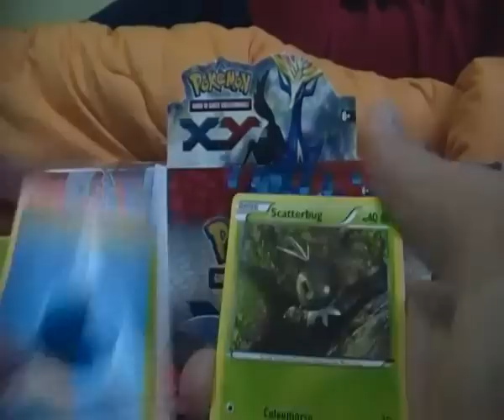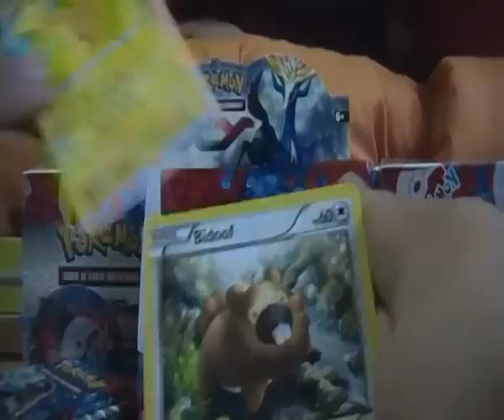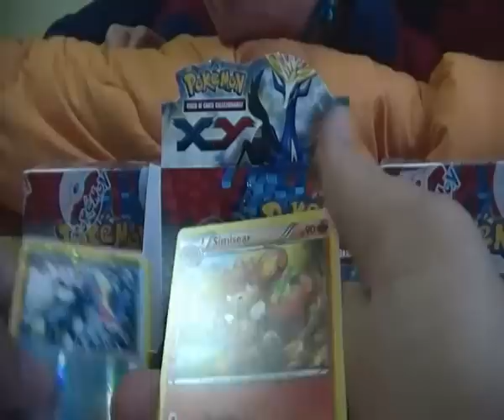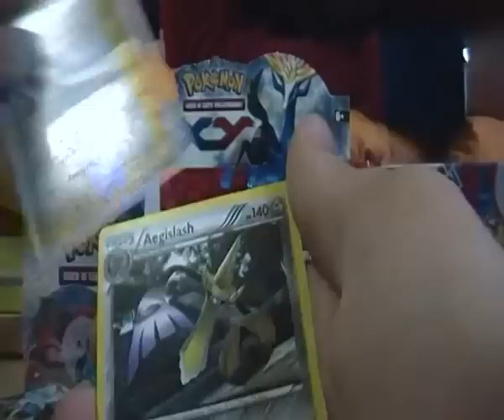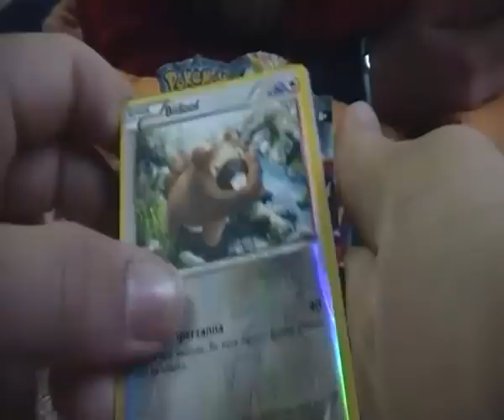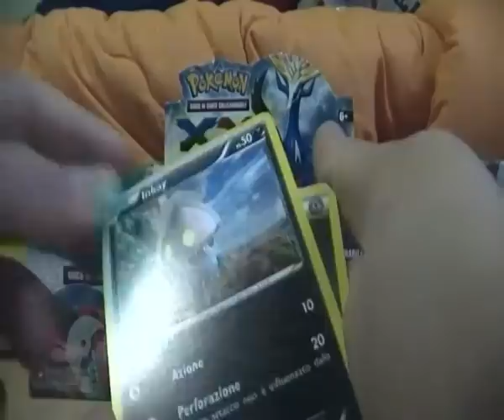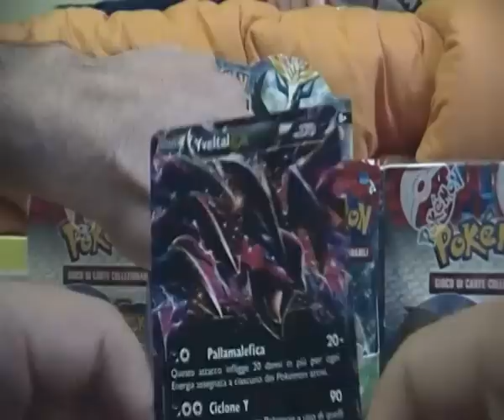Apertura Box Pokèmon X&Y 2/4(EX PULL)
Continuate a seguire questa apertura che si saranno tante sorprese :D